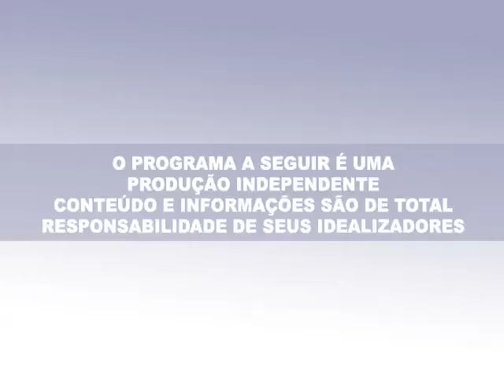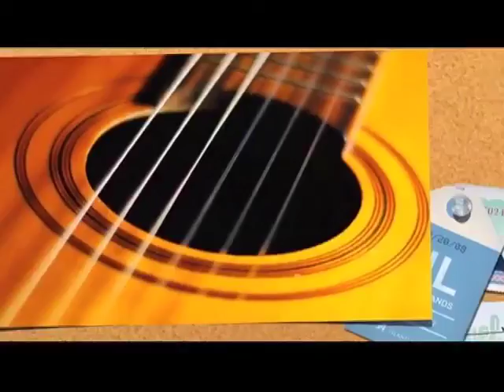A ESSENCIA 153 Zé Claudino, Claudinei e Claudimar